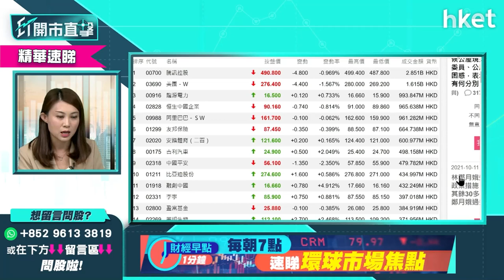【ET開市直擊】（精華）內地第3季GDP按年增長放緩至4.9%遜預期 第4季表現成今年關鍵？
國家統計局今早公布內地第3季國內生產總值(GDP)按年增長4.9%，略低於市場預期的5%，增幅更低於上季的7.9%，9月工業增加值3.1%，大幅低於市場預期的4.5%。今年首3季GDP增長9.8%，全年要追回雙位數增長，今季增長表現要達幾多％？華盛證券證券分析師聶振邦為你分析，立即點擊收看／收聽。